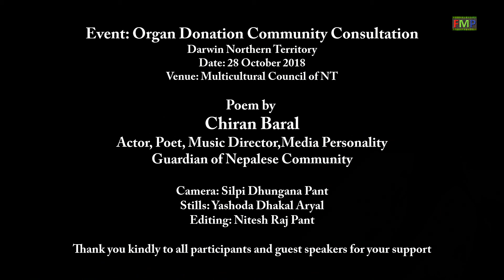Chiran Baral Poem on Organ Donation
Darwin Northern Territory
Date: 28 October 2018
Venue: Multicultural Council of NT

Poem by
Chiran Baral
Actor, Poet, Music Director,Media Personality
Guardian of Nepalese Community

Camera: Silpi Dhungana Pant
Stills: Yashoda Dhakal Aryal
Editing: Nitesh Raj Pant

Thank you kindly to all participants and guest speakers for your support

Now we are working towards producing short movie "GIFTED LIFE"

We will keep you all informed with the progress and looking forward to get similar positive support to grow our community project.

Thanking you

Sincerely
Nitesh Raj Pant
Freelancer/Producer/Director
Fusion Media Production
Darwin NT